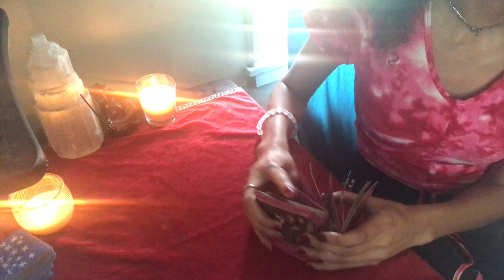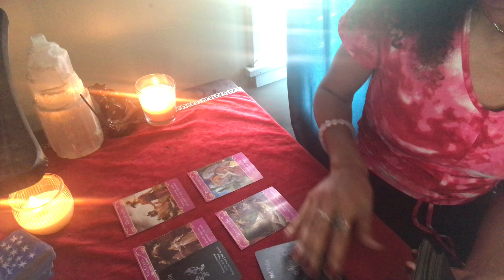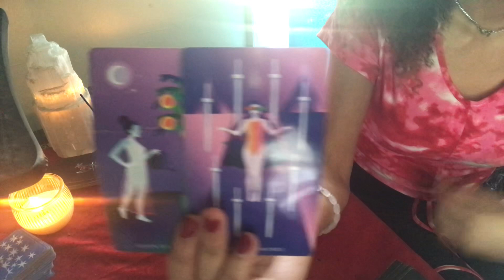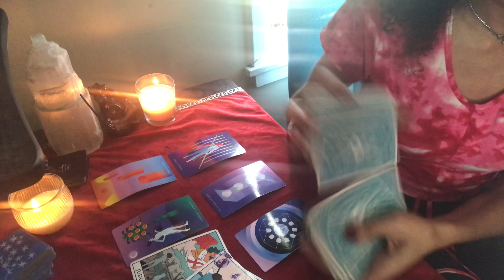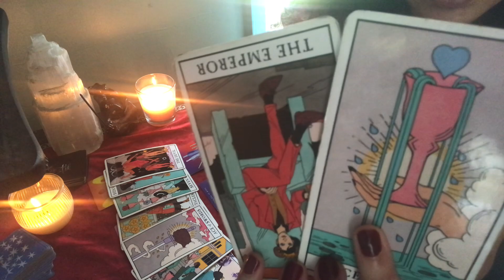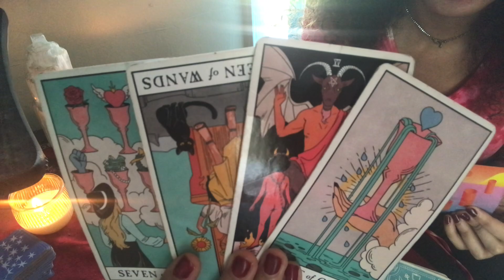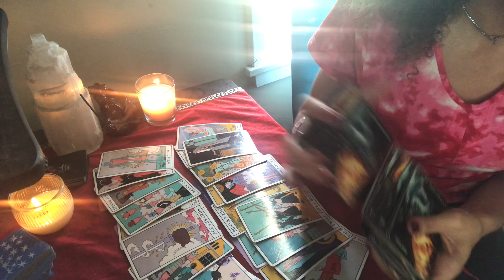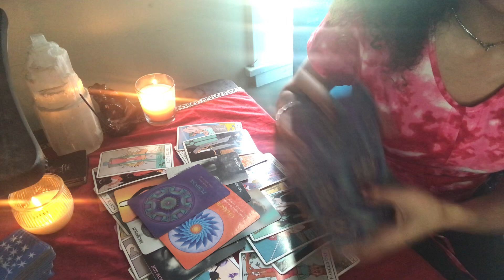LIBRA ♎️🌻🌹 THEY’RE CAUGHT UP IN THEIR LIES! 🤥💔YOU’RE GROWING WITHOUT THEM 🤯AUGUST 11 2021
👑 ALL PERSONAL READINGS ARE PRE-RECORDED

$NatalieLucky